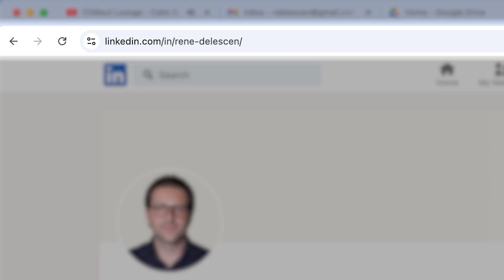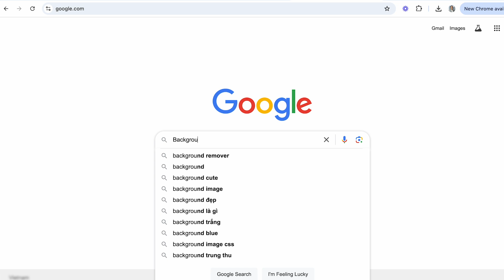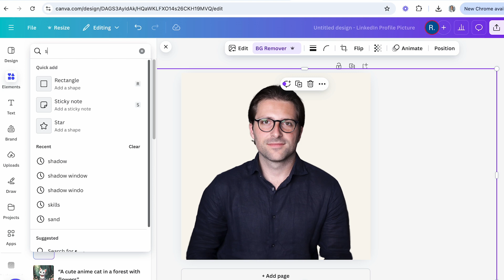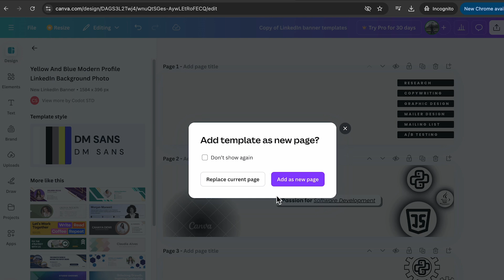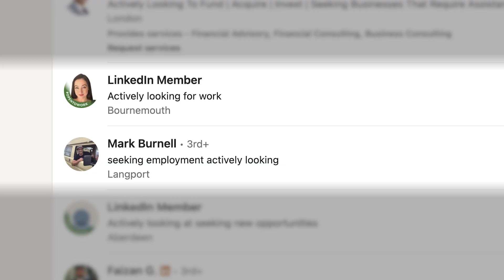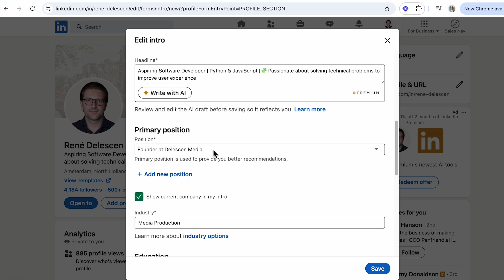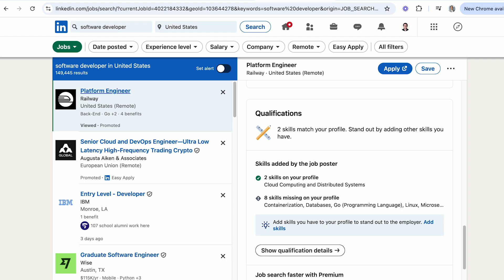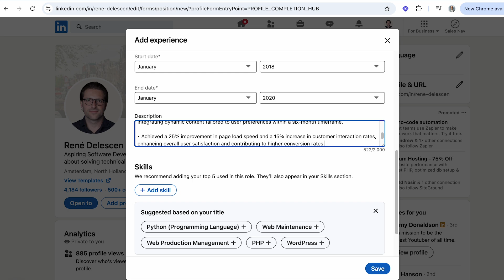Create an Incredible LinkedIn Profile in 12 Minutes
In this tutorial, I’ll show you how to create an incredible LinkedIn profile in 12 minutes! It's the perfect step-by-step video for beginners / job seekers to get noticed by recruiters and hiring managers!

⏱️ Timestamps:
00:00 Introduction
00:16 LinkedIn profile URL
01:00 LinkedIn profile picture
03:57 LinkedIn banner
06:54 LinkedIn headline
08:20 LinkedIn summary
09:19 LinkedIn skills section
10:44 LinkedIn experience section
12:02 Conclusion